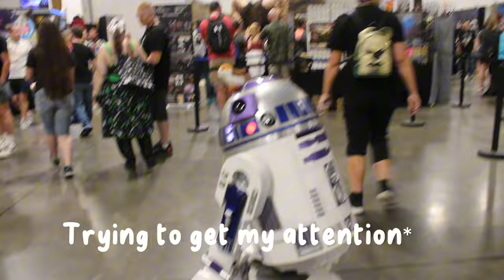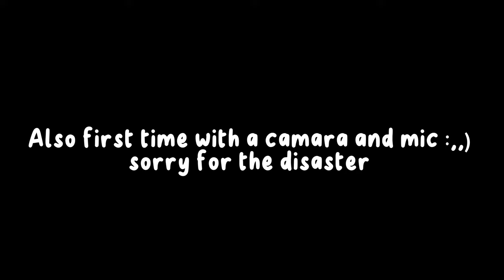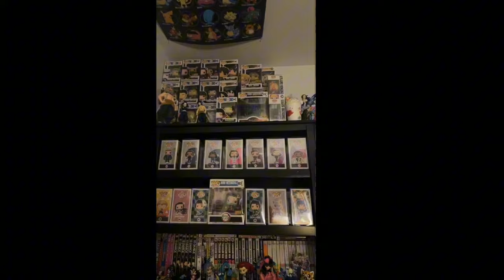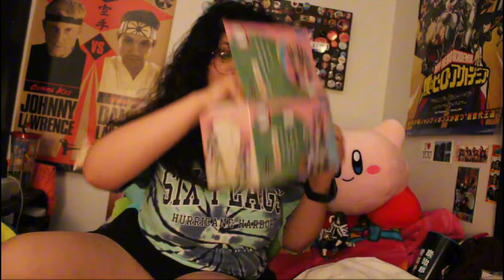FanExpo Vlog 2023!!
Showing inside Fanexpo! Meeting Matthew Lillard and Richard Horvitz.♥️

0:00 -Intro

1:04 - FanExpo

1:39 - Mandalorian Flirt

1:53 - Droid

3:00 - Dinosaur

3:15 - Claw Machine

4:09 - huh

4:22 - Star Wars Walk

4:58 - HOME!!

6:33 - FanExpo Talk

9:38 - DRINK TIME

12:15 - Richard Horvitz

13:32 - Collection

16:59 - Figures

22:28 - Blooper

SECOND SONG NOT MINE!!

The viewers of this video are advised to support the artist and their music.
Non-profit, educational or personal use tips the balance in favor use.